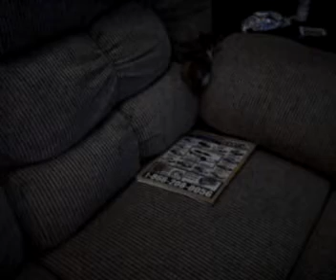Kittypo stalking my hand....she is 4 weeks old